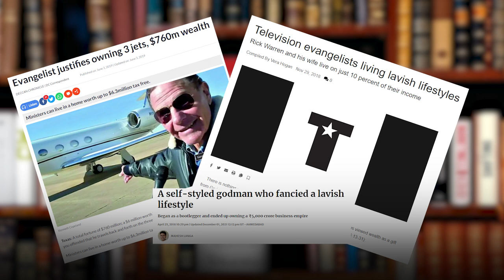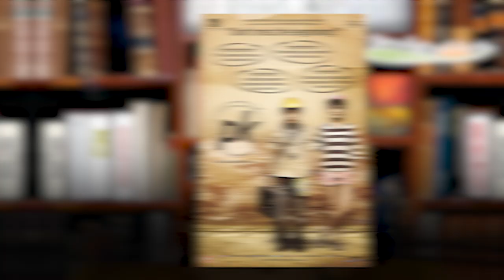Berbisnis Dengan Tuhan, Anda Ikut Aliran Yang Mana?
Bukan hanya pejabat yang flexing. Kini, pemuka agama pun demikian.

Mereka "menjual" agama untuk kepentingan pribadi. Memperalat ayat untuk memperkaya diri.

Tapi tentu, itu oknum. Masih banyak pemuka agama yang menyebarkan keteduhan dan cinta kasih.

Bagaimana menurut Anda, apakah Anda melihat fenomena yang sama?